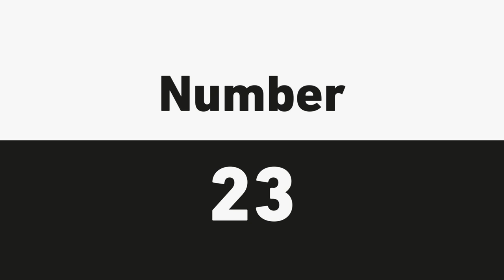L'interview numbers avec TP - Basket - Vidéo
VIDEO BASKET - Le 23 de Jordan, les 5 600 places de l'Astroballe ou encore ses 19 473 points en NBA... Retrouvez l'interview Numbers ave Tony Parker.